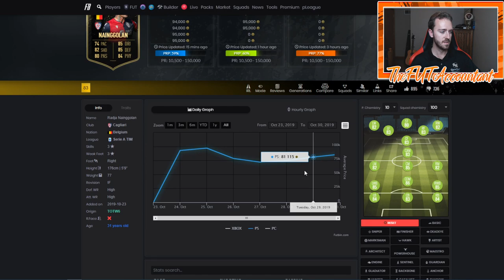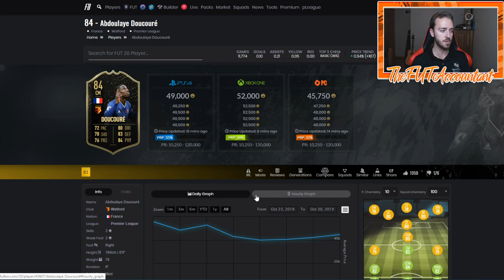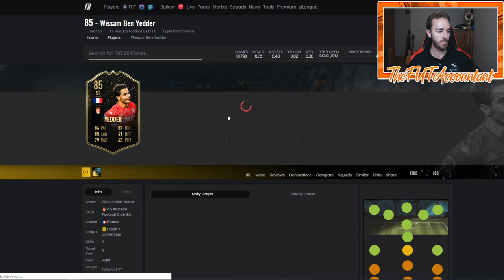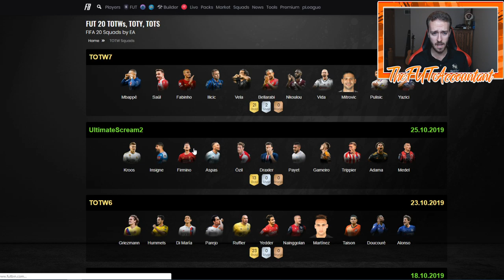OUT OF PACKS INVESTING? LEARNING PACK SUPPLY! FIFA 20 Ultimate Team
Quick Market Talk video looking at IF and out of packs investing, with an emphasis on supply!